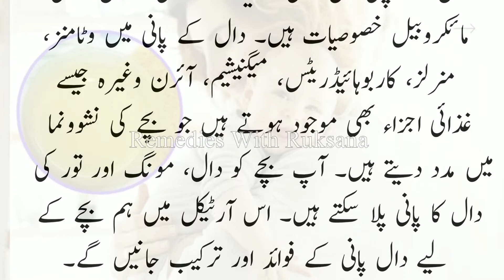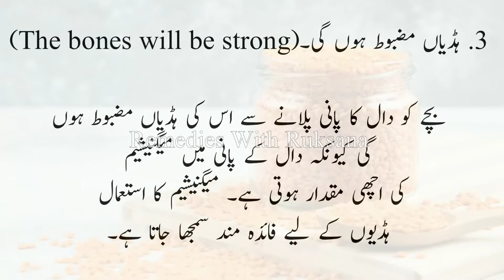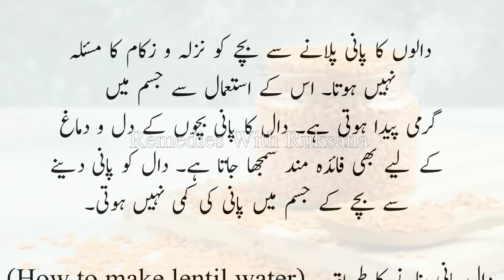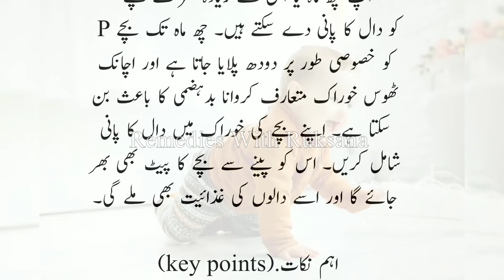بچے کو دال کا پانی پلانے سے یہ 5 فائدے ہوتے ہیں، جانیے نسخہ| Dal Water Benefits For Babies